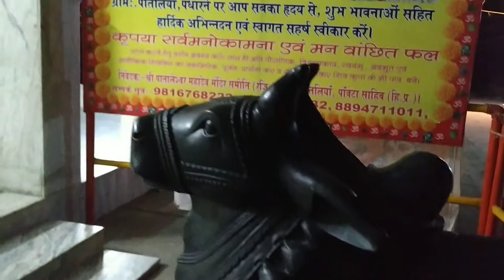श्री पातालेश्वर महादेव मंदिर पोंटा साहब महादेव चौक शिव का प्राचीन मंदिर